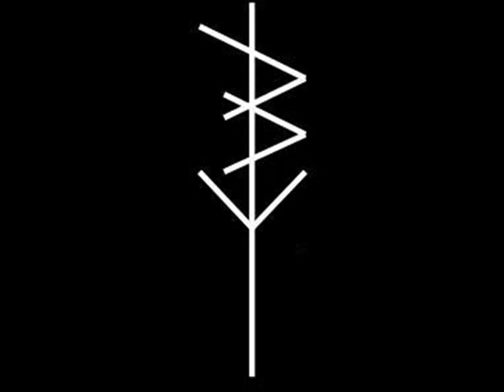Lowest Creature - 03 Empire Of Rats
Hardcore/Thrash/Crossover from Sweden.
"Certain Pain 2014"